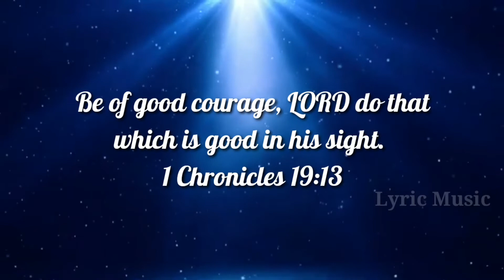Today Bible Verse In Tamil | todays bible verse | 15.06.2021